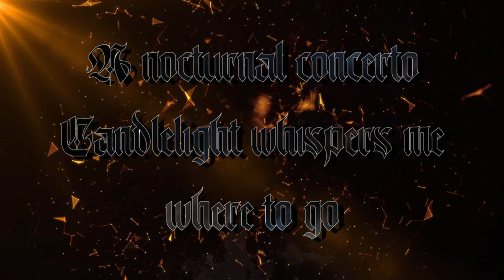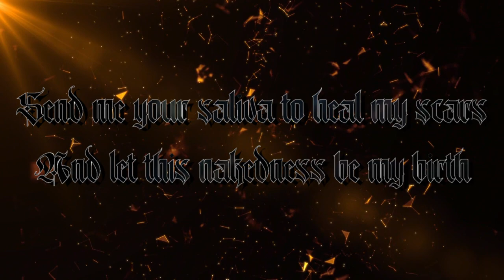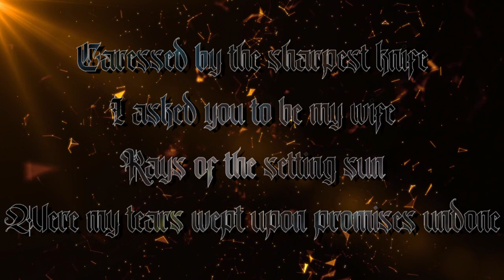Nightwish - Astral Romance (LYRIC VIDEO) (Short Version)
Note: This is an edited version which is shorter than the original one.

Info:
Label (1997): Spinefarm Records
Music & Lyrics: Nightwish
Album: Angels Fall First (1997)
Track Title: Astral Romance
Genre:  Symphonic Metal / Power Metal

Band info:
Nightwish is a symphonic metal band from Kitee, Finland. The band was formed in 1996 by lead songwriter and keyboardist Tuomas Holopainen, guitarist Emppu Vuorinen, and former lead singer Tarja Turunen. The band soon picked up drummer Jukka Nevalainen, and then bassist Sami Vänskä after the release of their debut album, Angels Fall First (1997). (source: Wikipedia)

Enjoy & hails to the band! \m/